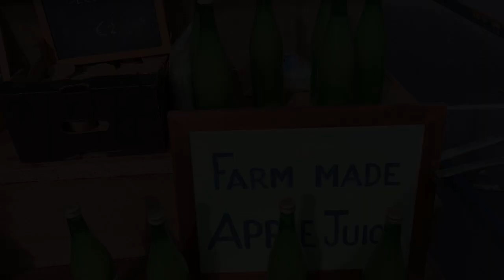33 Eating Healthy [Long One!]